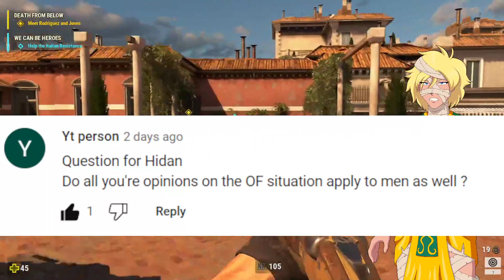When Modern Women Don't Want To Be ACCOUNTABLE Analyzing The Ins And Outs Of The Dating World